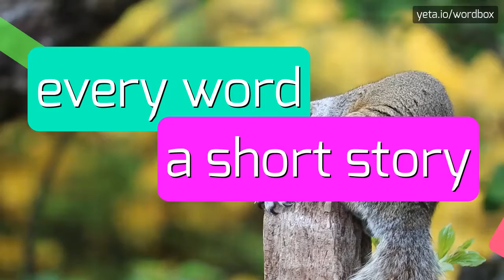BATTOSAI - HOW TO PRONOUNCE IT!?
Watch how to say and pronounce "battosai"!